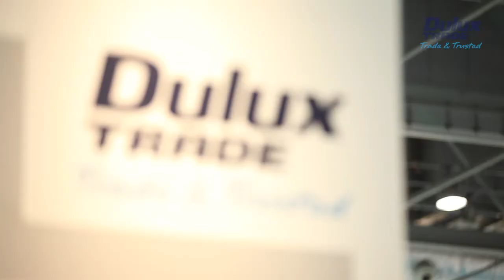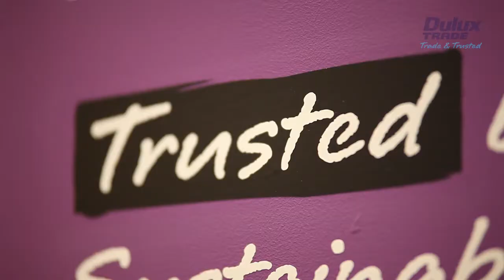CRASH with Dulux Trade